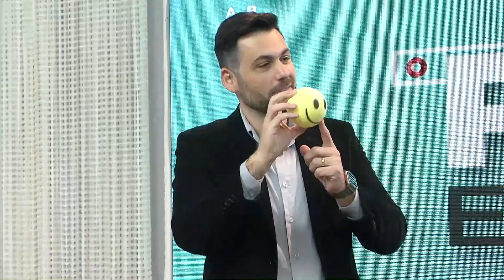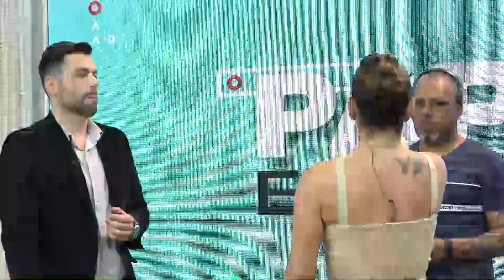PAPO EM DIA 21 09 23 BL2